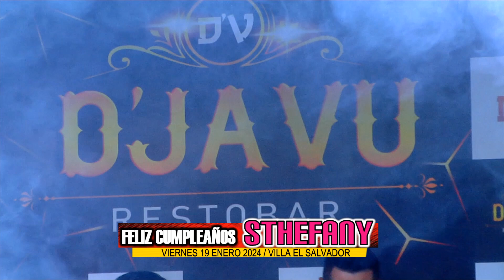AUDIO 15 PRODUCCIONES - MARCO ANTONIO Y LA NUEVA NOTA - SUEÑOS MARAVILLOSOS *FELIZ CUMPLE STHEFANY*